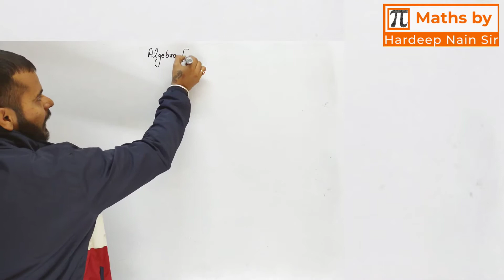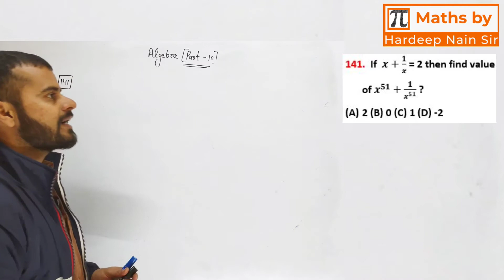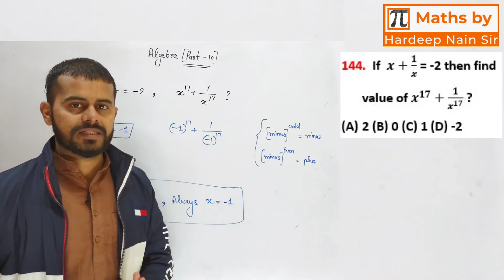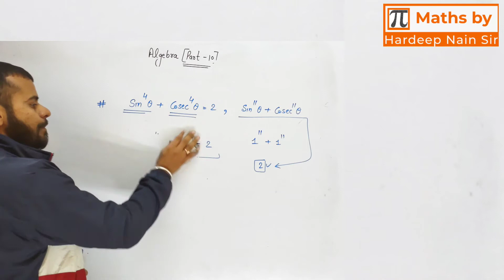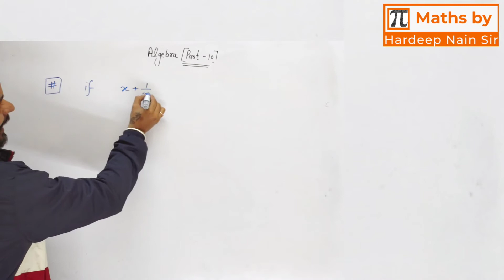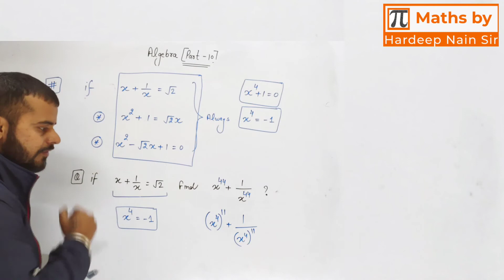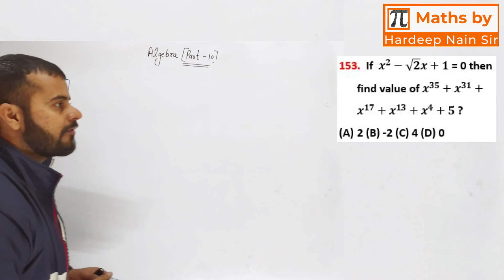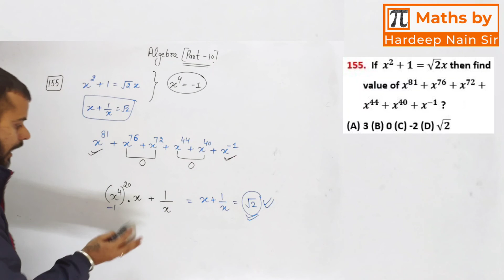ALGEBRA Complete Topic Concept + Questions | PART 10 | SSC CGL | SSC CPO | CHSL | HARDEEP NAIN SIR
ALGEBRA topic is useful for SSC CGL, CPO, CHSL, MTS, HSSC, BANKING, RAILWAY, ARMY, HTET, CTET & all other competitive exams.😊